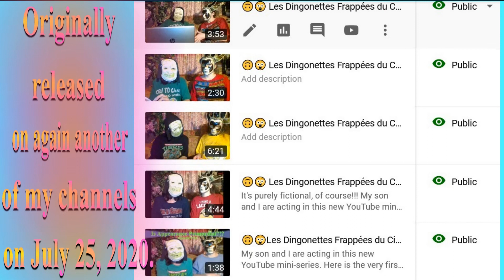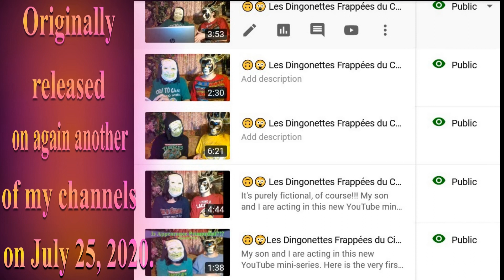🎂 HAPPY BIRTHDAY JEAN-MARC 🎈 (French Parisian Accent) - 80's Style -